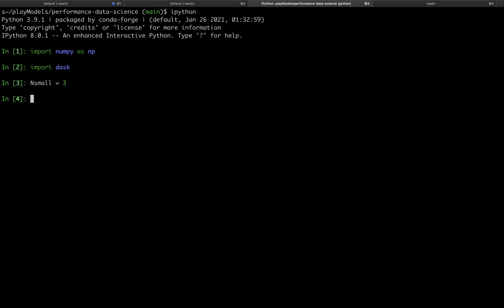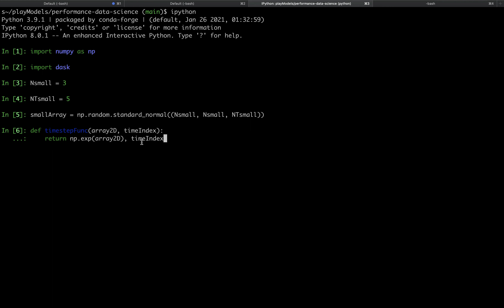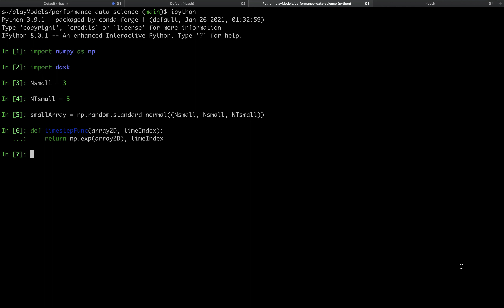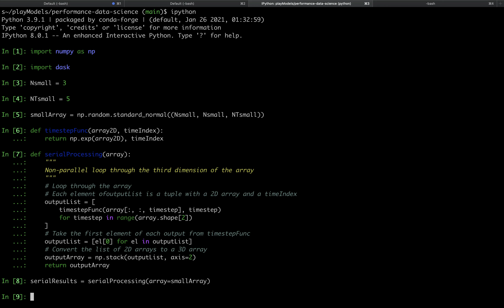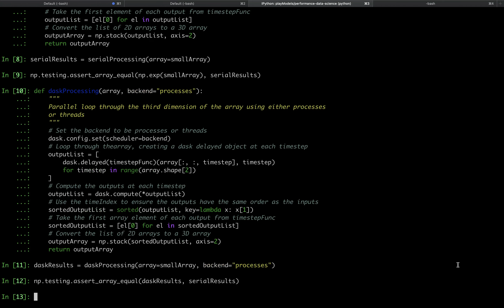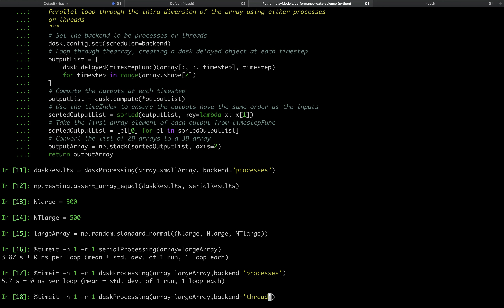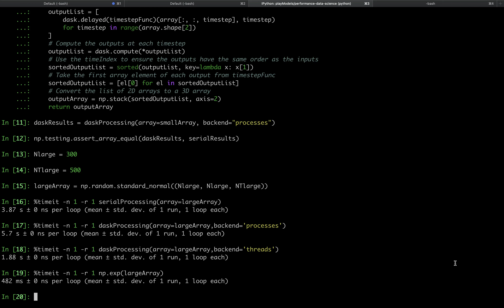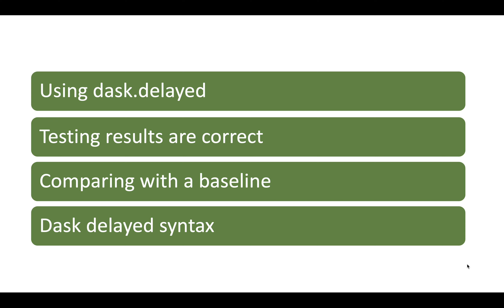Parallel processing with Dask Delayed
Dask delayed is a great tool for running your python data science analysis in parallel. In this video I talk you through the steps required for making your analysis parallel.  I also provide some best practices such as how to test the outputs are correct and setting appropriate baselines.

Check out this github repository where I work through this example using Dask and a couple of other libraries such as joblib and concurrent.futures: